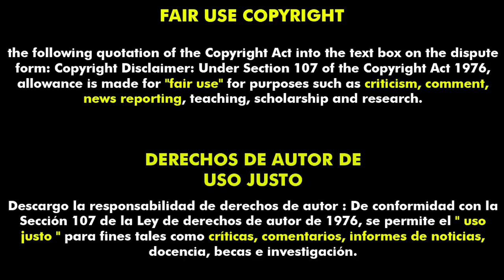30 Días de Noche ( 30 Days of Night) La saga en 10 Minutos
Contacto
🚩(prensa, medios y negocios)🚩